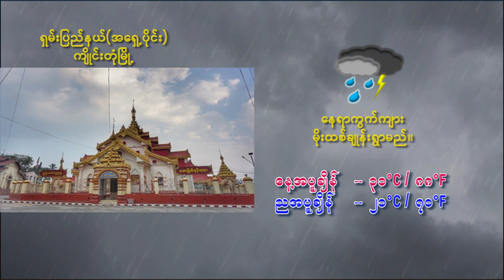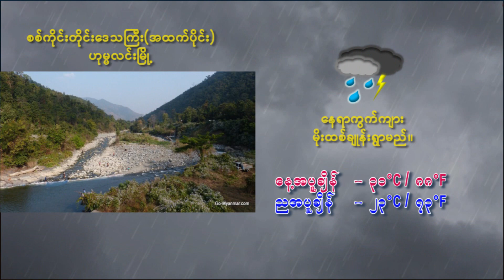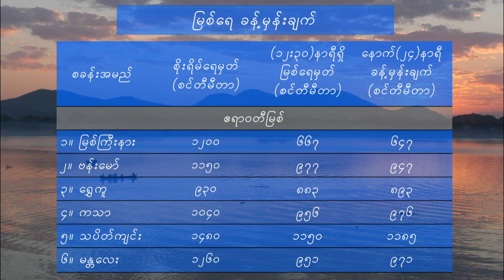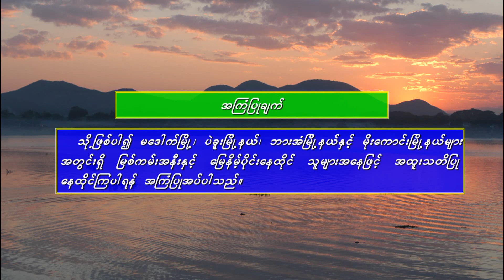10 8 2023YMH